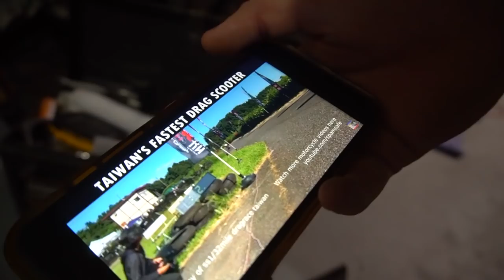150cc GY6 SWAPPED TAOTAO GETS A MAKEOVER | STUNT SCOOTER BUILD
Decided to take apart the too fast taotao and freshener her up. Dropped the 150cc gy6 motor out of the 50cc frame today and stripped everything of the scooter. Welded in some custom stuff to my frame and got it ready for paint. Now just need to decide what color to go with. Cant wait to get back to some wheelies!!